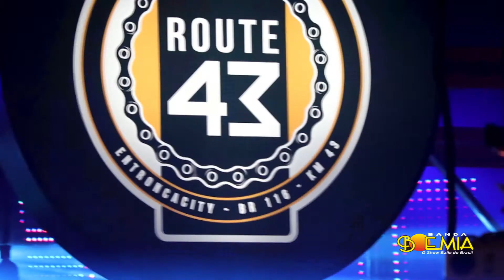BANDA BOEMIA 30 ANOS - NEW YORK, NEW YORK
DVD Banda Boemia em comemoração aos 30 Anos de carreira da banda. Sendo um registro da Turnê gravada no dia 1 de dezembro 2019 em Entrocamento de Jaguaquara, no Route 43.